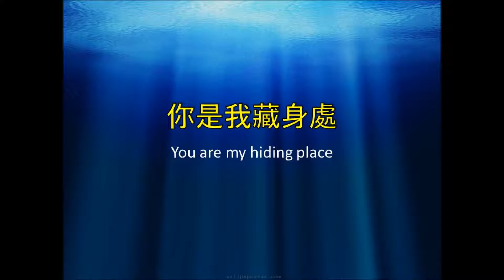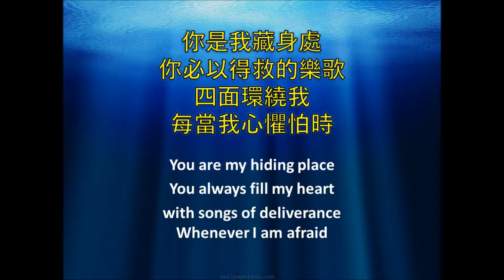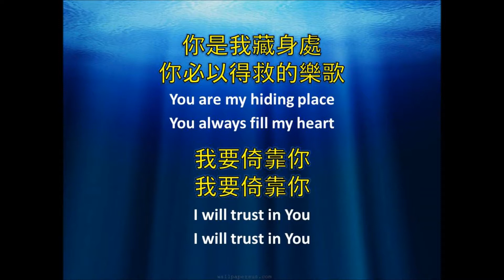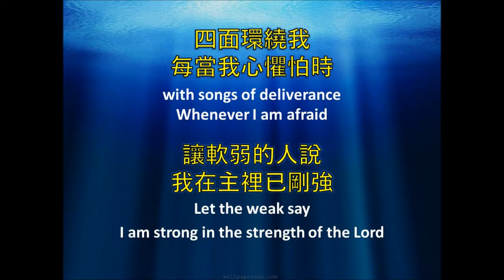ni shi wo cang shen chu 3 zhong ying